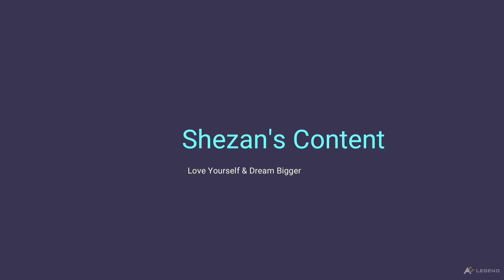Great Environment at Central Field ||CU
In this video i am trying to explore the environment of the evening at the central fieldof Chittagong University.